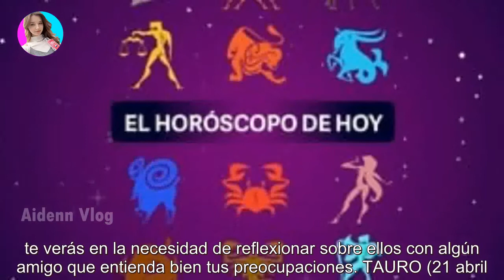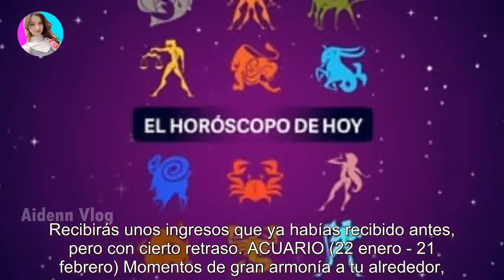El horóscopo de hoy: lunes 17 de octubre